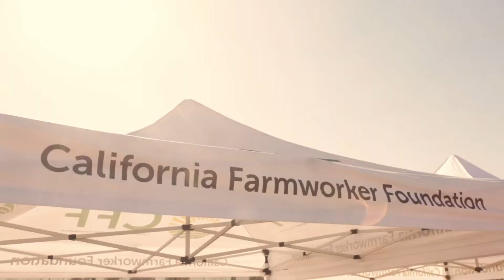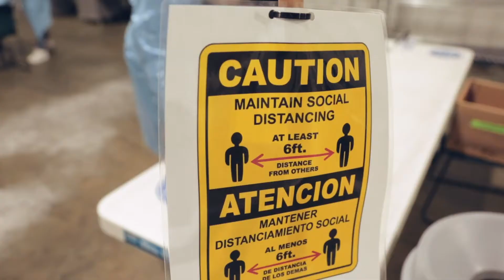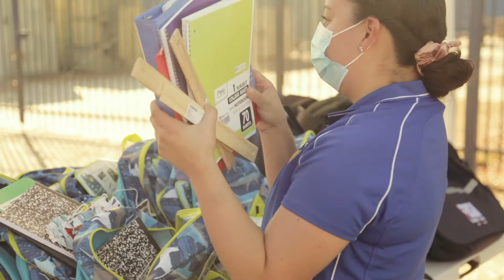CFF 2020 End of Year Video